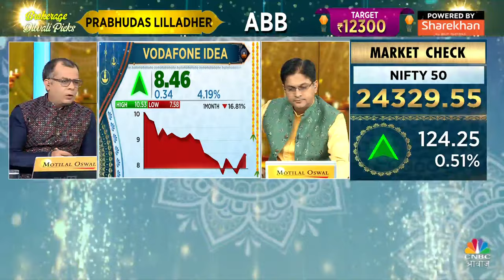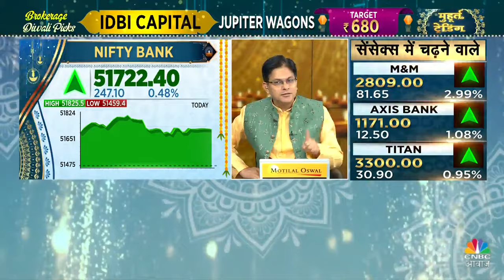Muhurat Trading BSE LIVE Updates | मुहुर्त ट्रेडिंग के दौरना BSE में क्या हुआ? | Samvat 2081 | NSE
Muhurat Trading Latest Update | इस Samvat में कैसे रहेंगे Returns? जानें Prakash Diwan की राय  Muhurat Trading BSE LIVE Updates | मुहुर्त ट्रेडिंग के दौरना BSE में क्या हुआ? | Samvat 2081 | NSE
देखें CNBC Awaaz के साथ Muhurat Trading का सीधा प्रसारण!

n18oc_business